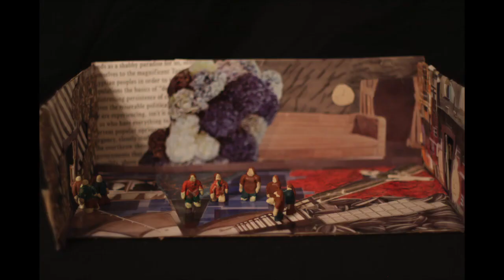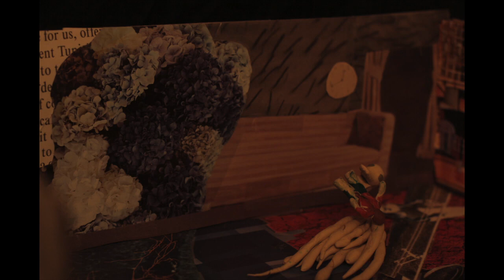Karson's War- Stop Motion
Created by: Kyle Parsons
Camera: Canon 7D
Lens: Pentax Super Takumar 50mm/1.4

This is a short about the battles of a young boy named Karson.